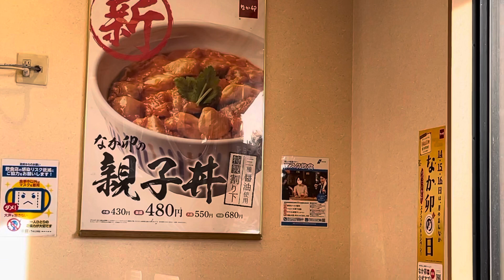【なか卯】de✨朝食をがっつり喰らう♪なか卯と謂えばの親子丼と,けつねうろんがワシの定番🌸朝から出汁に癒される❤️✨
✨やっぱ,此の組合せだョ♪✨